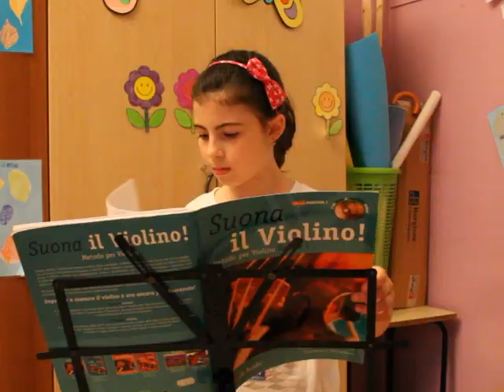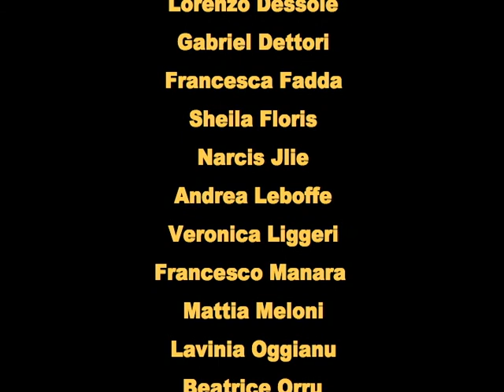Sorpresa !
Cortometraggio realizzato nell'ambito del Laboratorio "Crea il tuo cortometraggio!" nella Scuola Primaria di Santa Maria ad Olbia. Laboratorio finanziato dalla Regione Autonoma Sardegna "Tutti a iscol@" Linea B1 Anno Scolastico 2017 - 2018. Docente di Cinema : Albert "mammalapis" Vezzoni della Cooperativa sociale GEA s.c.s.